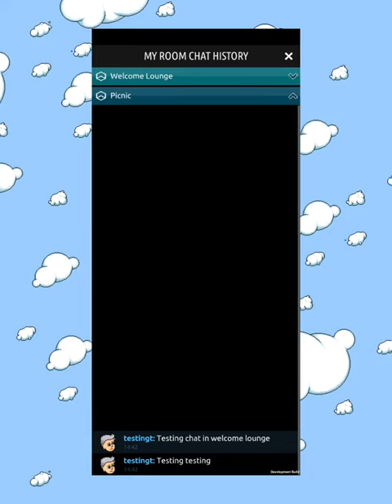Habbo Hotel Deutschland wird 20!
Gib deiner Stimme eine Bühne beim soundbattle 2024

Jetzt beim gewinnspiel mitmachen!

Auch in deinem App Store!